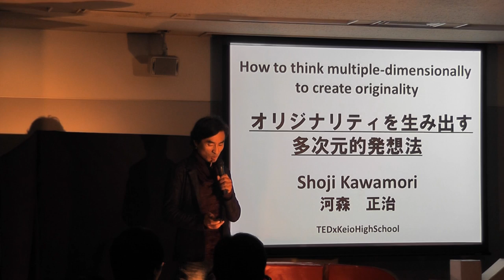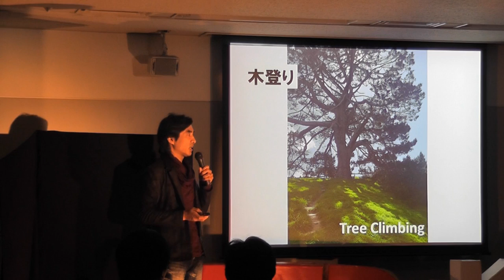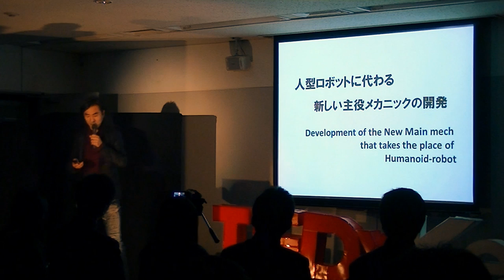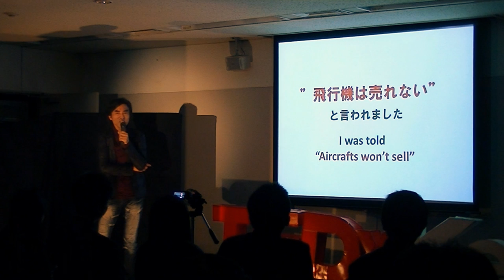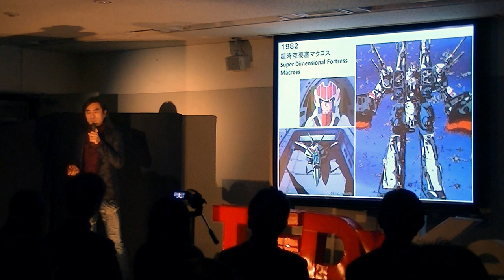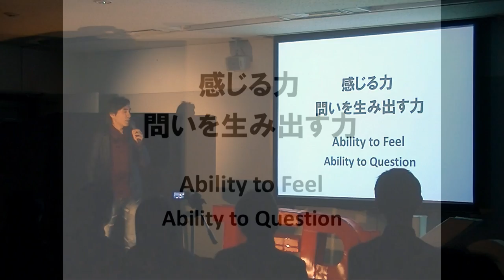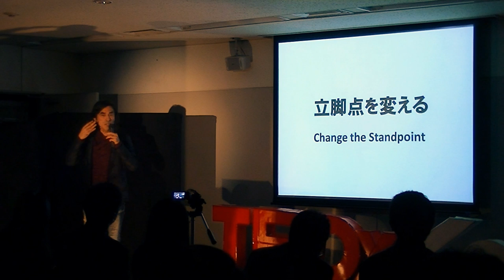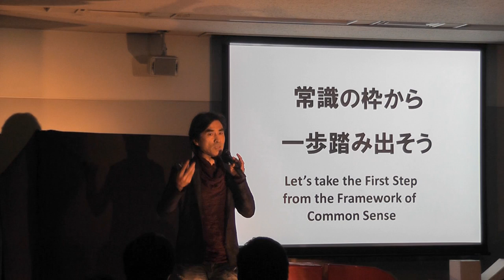How to think multi-dimensionally to create originality | Shoji Kawamori 河森正治 | TEDxKeioHighSchool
What is the secret to creating originality?  In his talk, Mr. Kawamori will explain how to think multi-dimensionally to bring about creative transformation including the behind-the-scenes story of the birth of his anime work, the Macross series.
オリジナリティーを生み出す秘訣とは？　創造的変容をもたらす多次元的発想法について、自身のアニメ作品、マクロスシリーズの誕生秘話などを交えてお話します。

Under the title of “Vision Creator,” Kawamori acts as a creator of original works, an animation director, a scriptwriter, a mecha designer and many other roles. Being one of the original creators of the animated TV hit Macross–which became part of a series known as Robotech outside Japan, he played a major part in developing one of the important factors that popularized the Japanese anime phenomenon worldwide. He was also one of the designers of the Diaclone line of toys, which later became known as the Transformers, including now ubiquitous “Optimus Prime.” His designs can be found in a wide range of media, from animation, and video games to live-action movies and commercial products.

企画、原作、アニメーション監督、脚本、メカデザイン等を手がけるビジョンクリエーター。TVアニメーション『マクロス』シリーズの原作者の一人。『超時空要塞マクロス』では、世界初の完全変形するメカ、“バルキリー”をデザイン。２３歳にして劇場作品『超時空要塞マクロス　愛・おぼえていますか』で監督に抜擢。最新作は、『マクロスΔ（デルタ）』（2016）（原作、総監督）。
SONYロボットペット『AIBO (アイボ) (ERS-220) 』、『サンダーバードＳ号』等のメカデザインも手掛け、近年では、多次元プロジェクトと称したアクターと声優の芝居を融合させた舞台やプレイステーションＶＲ用デモ映像の演出等も行う。